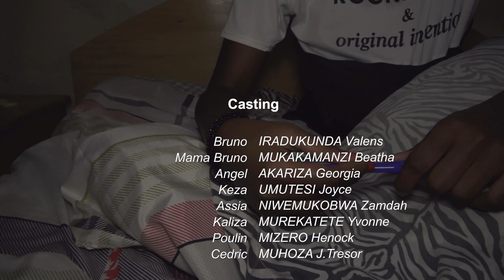Bruno serie Official Episode 04| Film nyarwanda| Rwandan Movie| Maman nick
Impamba yahazaza iva mu kugira neza, urukundo, kwihangana, ubwumvikane, gushyira hamwe no kuzuzanya. Icyo nicyo gisobanuro cy'umuryango. Yego duhura na byinshi biduca intege ariko uko tubyitwaramo nibyo bisobanura abo turi bo.